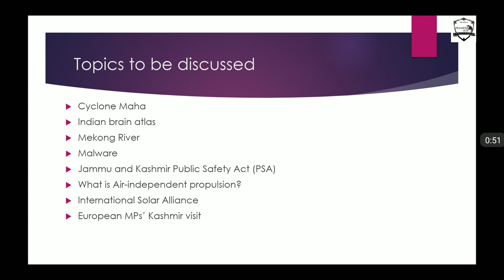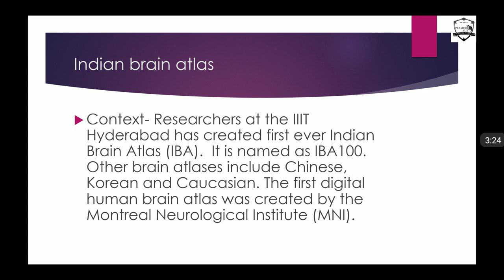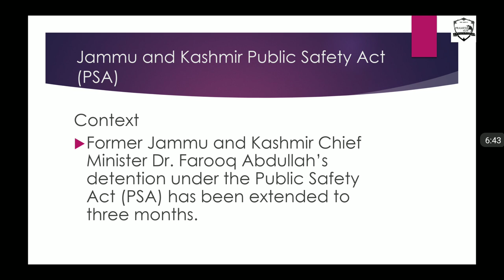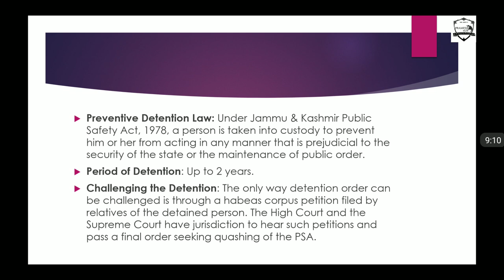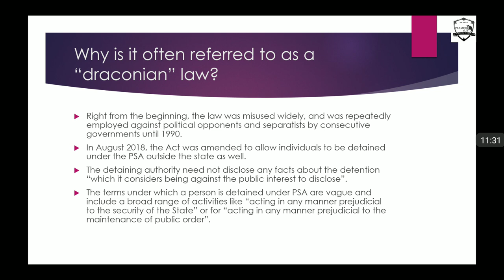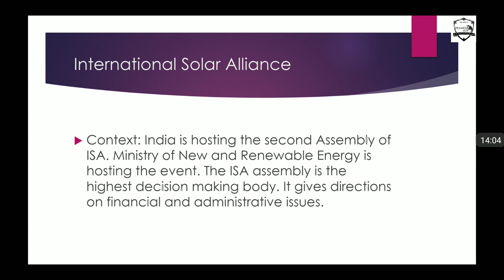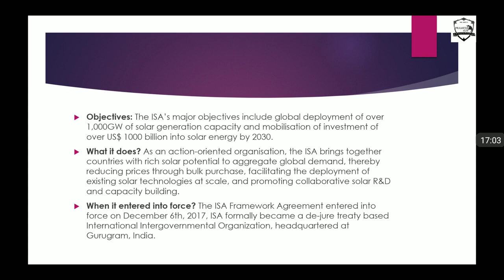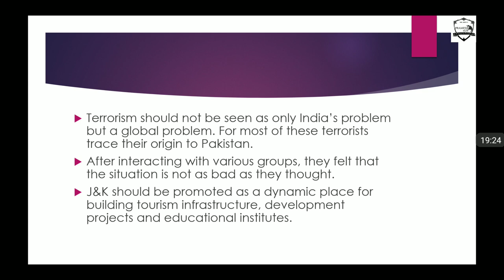01 November 2019 (The Hindu + PIB)| UPSC CSE | Approach 365 Daily Current Affairs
The video lecture contains topics such as Cyclone Maha
Indian brain atlas
Mekong River
Malware
Jammu and Kashmir Public Safety Act (PSA)
What is Air-independent propulsion?
International Solar Alliance
European MPs’ Kashmir visit